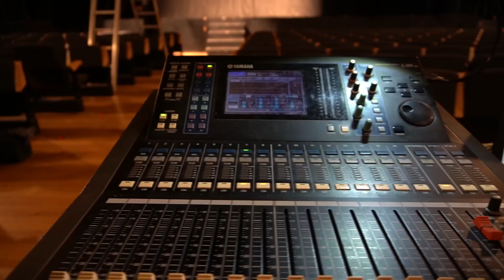Bueltan Gara dantzaldia. 2023ko martxoaren 18an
Dantzariak: Mungiako Udal dantza Eskolako ikasleak.
Zuzendaritza artistikoa: Nagore de las Cuevas eta Arkaitz Pascuas.